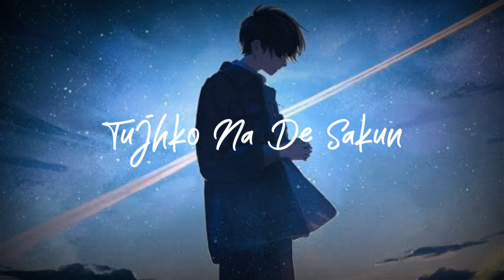Kuch Toh Hai | Rajlakshay | Armaan malik | Song 2022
Music channel
Songs

Kuch Toh hai  cover by Rajlakshay
Rajlakshay new song
Kuch Toh hai  song
Kuch Toh hai new song
Kuch Toh hai
Kuch Toh hai full song
Kuch to hai song 2022
Kuch to hai  lofi version
Kuch to hai unplugged cover
Kuch Toh hai unplugged cover 2022
Kuch Toh hai acoustic cover
Kuch Toh hai 8d sound
Kuch Toh hai unplugged cover by Rajlakshay
Kuch Toh hai studio version
Kuch Toh hai reverb boost version
Cover song 2022
Hindi cover song 2022
Armaan malik song cover
Armaan malik song Reprise
Kuch Toh hai Reprise version
Kuch Toh hai Reprise version armaan malik song
Kuch Toh hai armaan malik
New hindi song
New hindi cover song
Latest hindi unplugged song
Hindi sad song
New hindi sad song
Hindi sad song unplugged